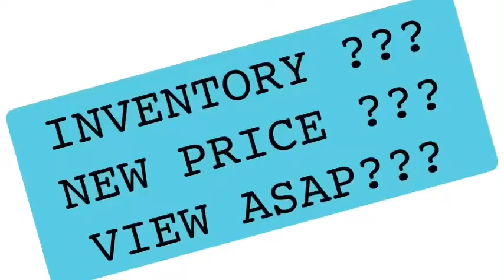Air Residences by SMDC Units Available | and get FREE ...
HBORealty & Services
PRC.License No.6628
CAMELSHOREGROUP of License Sellers
Mobile:
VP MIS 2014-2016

HBO Realty & Services
Office Address:
1151-A Shore 1 Mall Of Asia Complex Pasay City